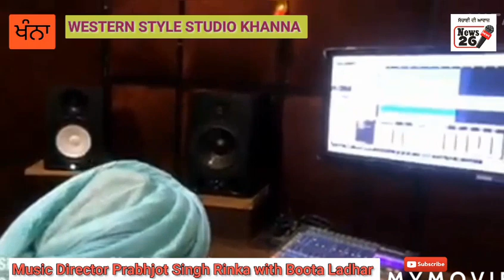Western style Studio Khanna ਦਾ ਬਹੁਤ ਵੱਡਾ ਸੱਚ ਆਇਆ ਸਾਹਮਣੇ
Prabohjot Singh  Rinka interview with Boota Ladhar